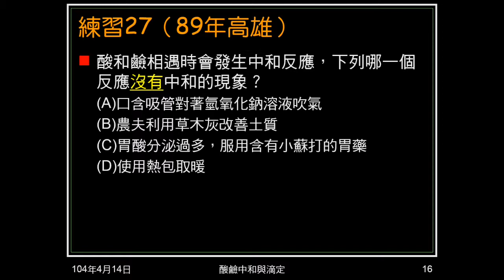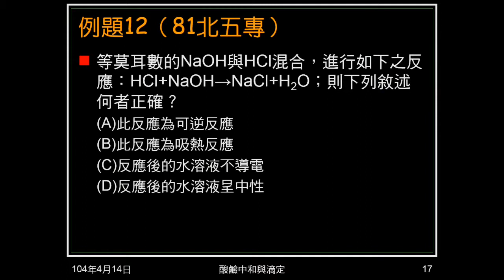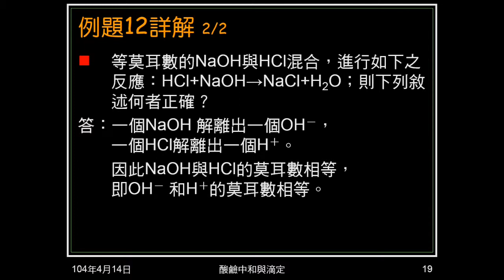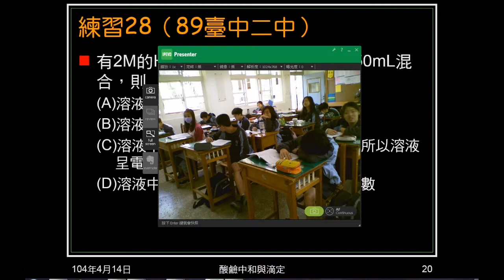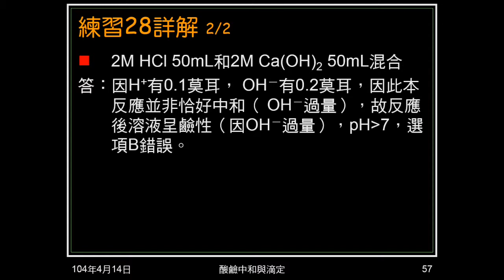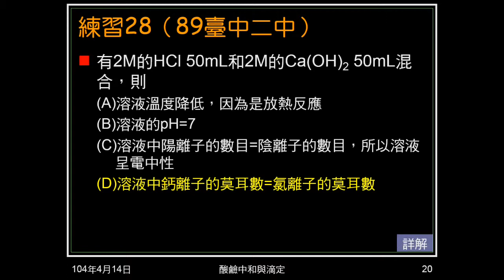103學年國二理化 酸鹼鹽31：例題1112、練習2728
例題11給方程式，問這是何種反應。練習27問哪個反應沒有酸鹼中和反應。例題12問等莫耳的NaOH和HCl反應，各敘述何者正確。練習28給鹽酸和氯化鈣的濃度、體積，問關於兩者混合的敘述，何者正確。